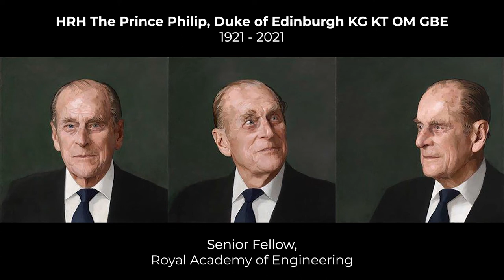HRH The Prince Philip, Duke of Edinburgh - Senior Fellow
As our Senior Fellow, HRH The Duke of Edinburgh has worked tirelessly to support the Royal Academy of Engineering right from its inception in 1976 as the Fellowship of Engineering.

We will always be indebted to Prince Philip for his active interest in engineering and technology. His genuine enjoyment and passion for engineering were evident in his many visits to the Academy and his typically challenging discussions with the engineers he met. He has been a staunch supporter of UK industry and presented the Academy’s highest award for UK engineering, the MacRobert Award, almost every year since it began in 1969.

No organisation could possibly have wished for a better informed or more enthusiastic patron than Prince Philip and the world of engineering will be much the poorer without his wise counsel and encouragement. We have been honoured to be able to name our premises Prince Philip House – a home for excellence in engineering, where we can all come together and address the engineering issues of the day.